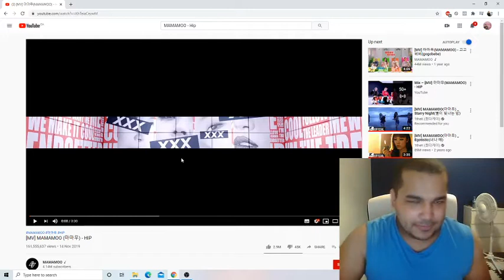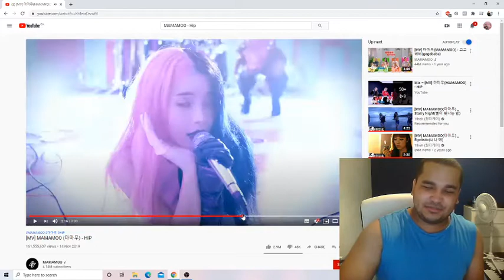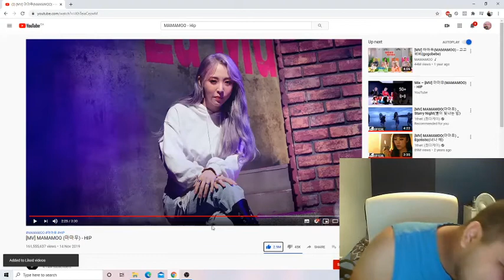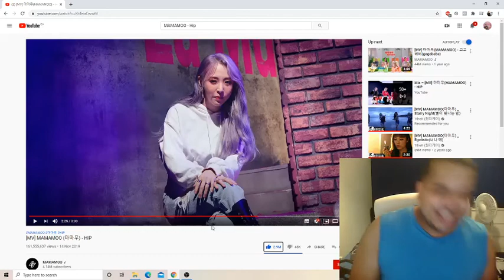MAMAMOO (마마무) - HIP MV Reaction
Moon took my attention in this one. The rapping just moves me differently LOL. But overall they all did well and i just enjoy seeing them not just as women, but as artists as well. The choreography in this was great as well and you can tell how much hard work they had to put in to synchronize their moves so smoothly.